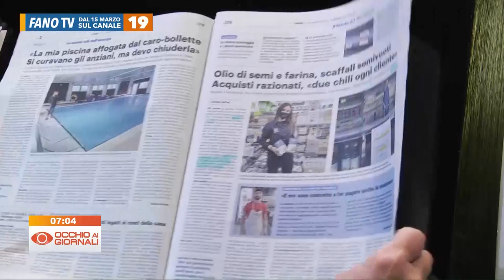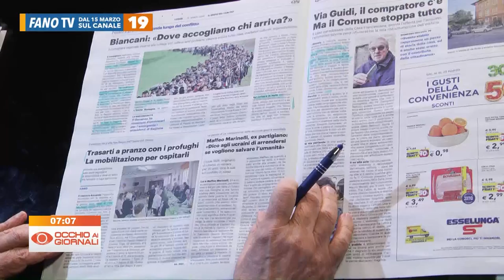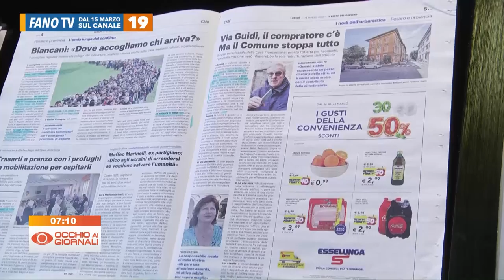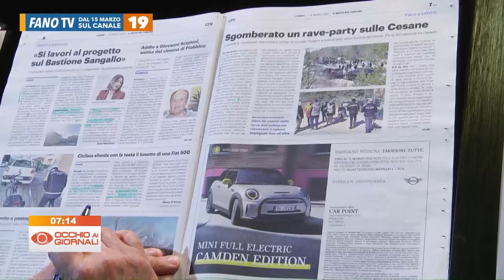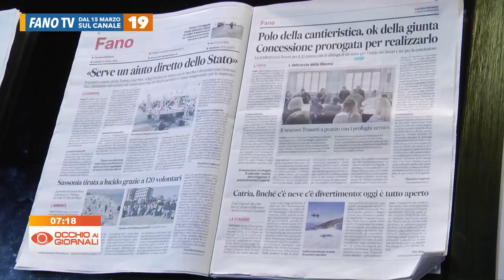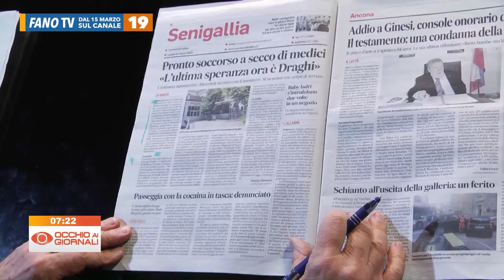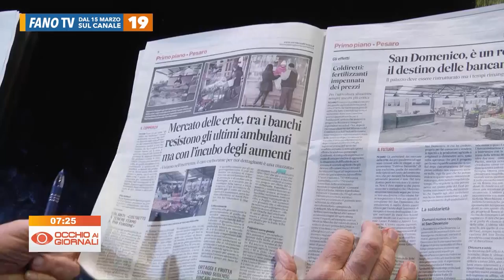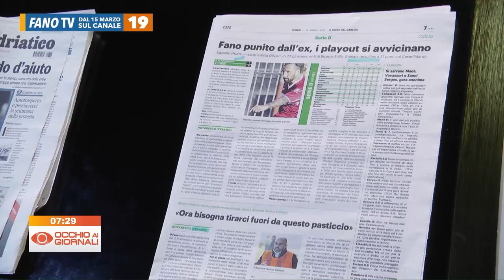Occhio ai Giornali 14 marzo 2022